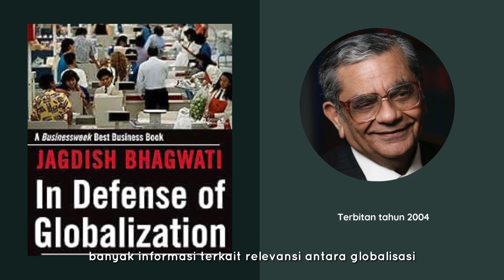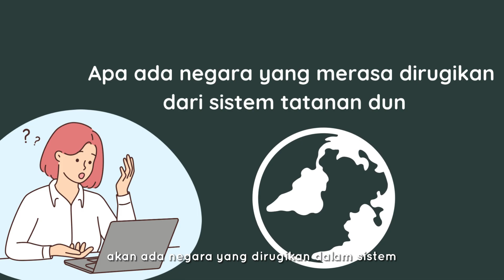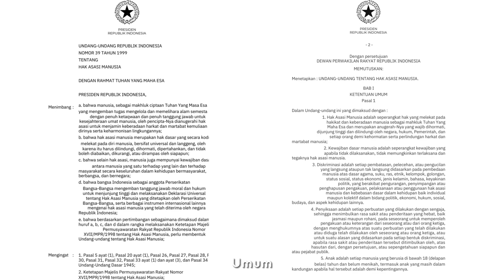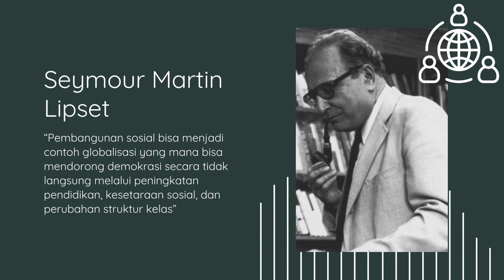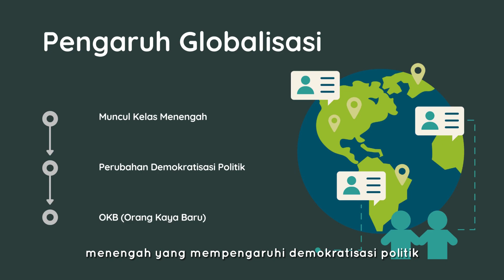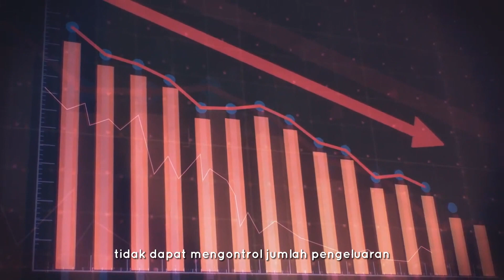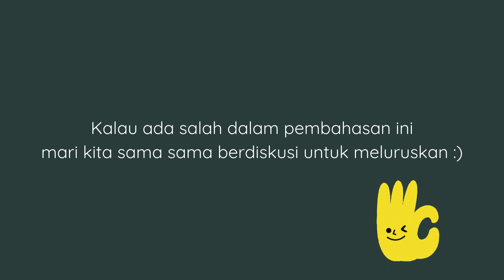Kelas GLOBNAS C Kelompok 10